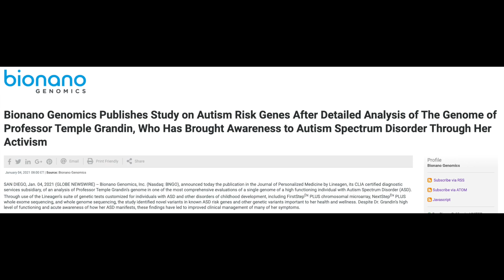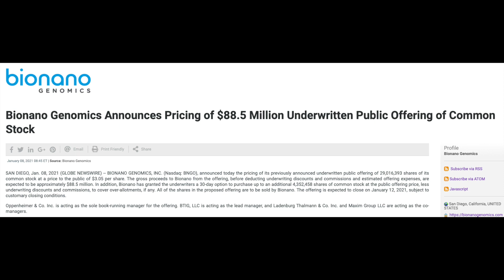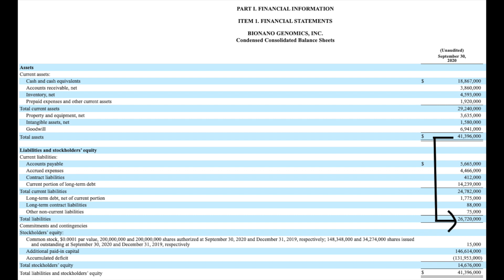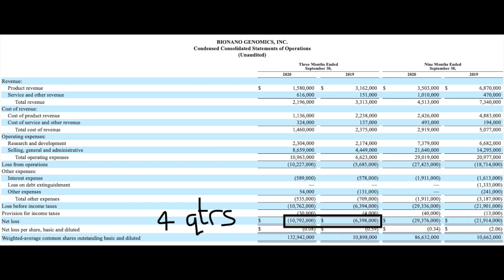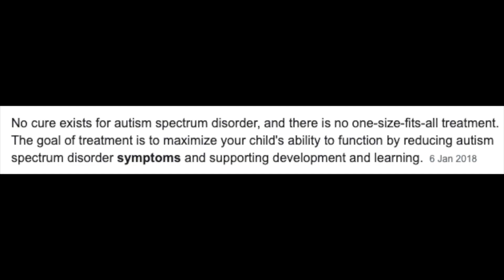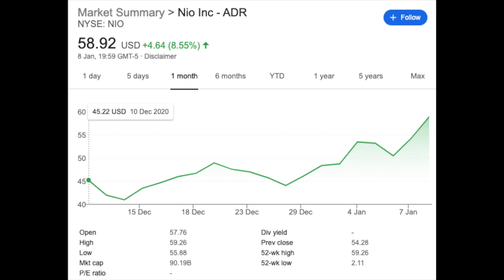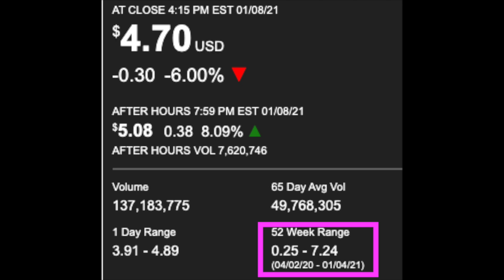HUGE BNGO Stock Offering JUST ANNOUNCED - BNGO to $15?! - BNGO Stock Price Prediction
BNGO is about to explode to $15 as they have Just Announced a HUGE Stock Offering. In this video I recap on their stock offering and give my thoughts and my BNGO stock price prediction for the future.

The BNGO stock recently gained a lot of attention, going from around 50c a share, rapidly up to $7 a share before falling to around $4-5 a share.

BNGO have just announced a new share offering of 29 million shares at around $3 a share, providing nearly $90m in cash inflows to Bionano Genomics.

BNGO will likely use this cash to expand their product offering and get their name out there, expanding further overseas and marketing their products and services more.

BNGO is in a good position financially, meaning the BNGO stock is primed for a rapid uplift, over the $8 mark, to $15 in the future.

The stock price fell post announcement, just like most stocks do after the announcement of a share issue, as it can be taken as a sign of weakness, but the stock price almost always recovers quickly.

If you enjoy these videos and want me to continue making more, consider becoming a member of the channel here;

My Favourite Investing Books;
Rich Dad Poor Dad
The Big Short
The Wolf of WallStreet
The Four Hour Work Week
Think and Grow Rich
Intelligent Investor

The Equipment I use to make these videos;
Camera - Canon EOS M50
Microphone - Rode Video Mic Go
Lighting A - 2x Softboxes
Lighting B - Neewer Ring Light
Small whiteboard

Inspired by Graham Stephan, Meet Kevin, Stock Moe, My Financial Friend, MCash, Kenan Grace and more.